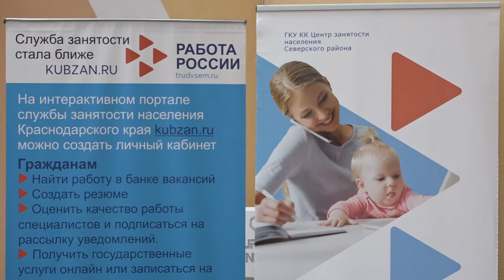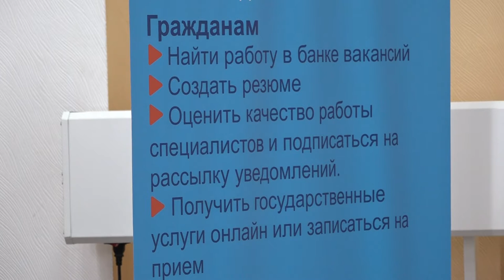Семинар от районного Центра занятости для специалистов по работе с кадрами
24 мая в зале районной администрации прошел семинар для специалистов по управлению персоналом, приуроченный ко всероссийскому Дню кадровика. Организатором мероприятия выступил районный Центр занятости населения.
Все выпуски новостей смотрите на нашем YouTube канале:
ТРК Атаман.